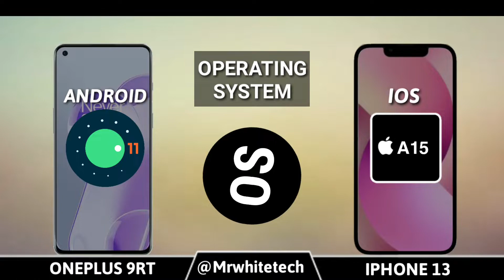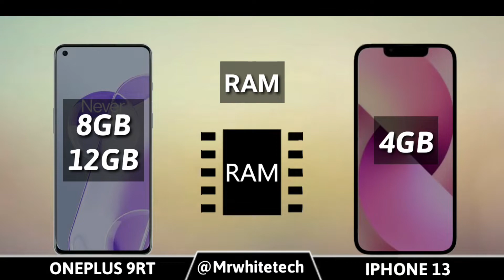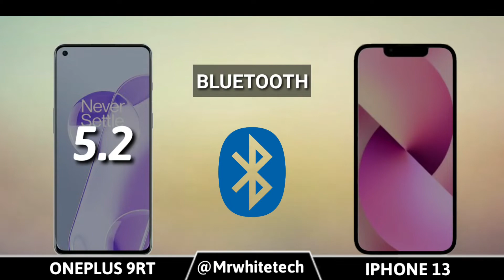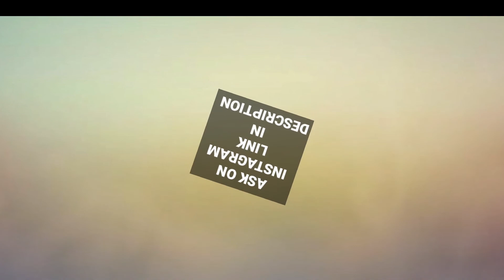OnePlus 9RT Vs iPhone 13 Comparison